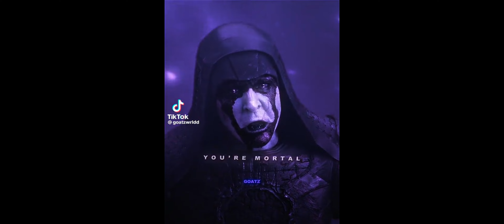Kaiju’s react to Godzilla vs Kaiju’s (Part 4),Titans react to Godzilla x Kong The New Empire Teaser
Characters
Kaiju’s:
Mega Kaiju
Breacher
Knifehead
Otachi
Leatherback
Slattern
Apex
Gipsy Danger

Titans:
Godzilla
Kong
King Ghidorah
Mothra
Rodan
Mechagodzilla
M.U.T.O Prime
Camozotz
SkullCrawler